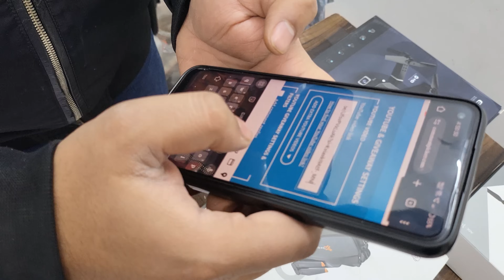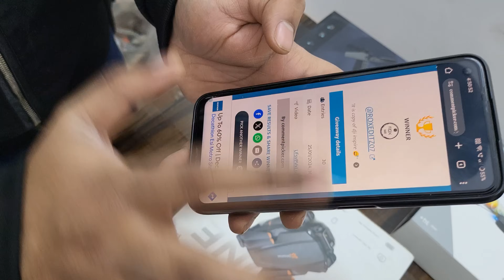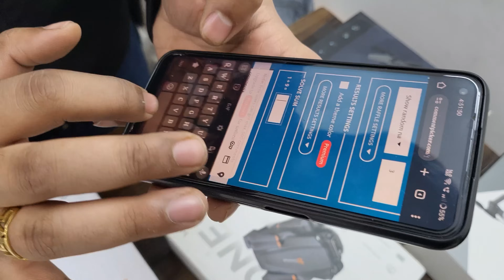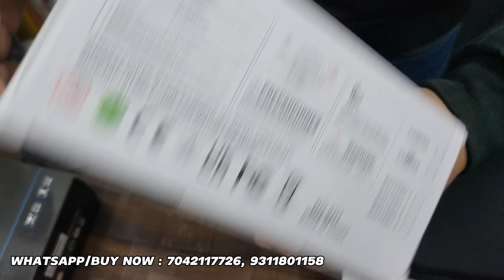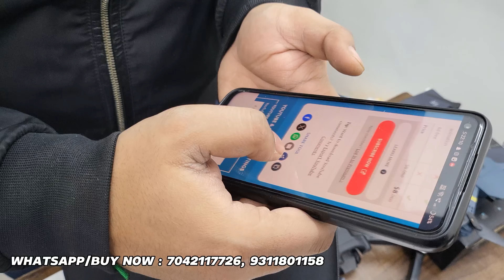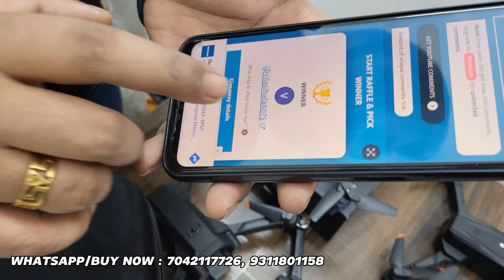DRONES Top 5 To Buy Right Now in India | E88 Pro, 998 Pro, H16, H63, Garuda Drone & More | PART-1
There are many drones out there which one You should buy? creates very confusion so this video will help you to get the best drones in market right now and choose the best one.
e88 pro, 998 pro, h16, h63 and many more drones out there.

AceTechStore Have Only Three Numbers : 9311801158, 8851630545, 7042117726

CONTACT ACETECHSTORE:
Whatsapp to order: 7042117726, 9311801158.
Store Address: 23/21 Moti Nagar New Delhi